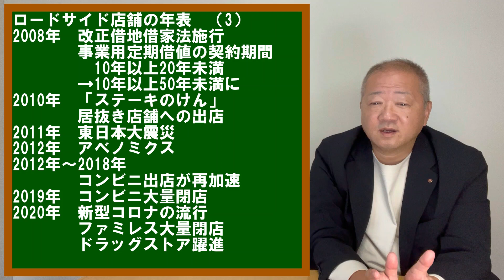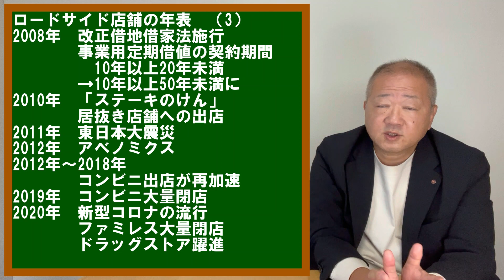ロードサイド店舗。誕生から50年が経過しました。たったの50年間で、何度も大きな変化がありました。ロードサイド店舗の過去を知ることで、未来を予測し、本当に大切なのことは何か、がわかります。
株式会社TENPO be
ロードサイド店舗による土地活用、居抜き物件活用、収益物件をご提案します。当社ホームページはこちら。

メールでお気軽にご相談・ご質問ください。無料でお答えします。
jim＠tenpo-be.co.jp

動画で取り上げる内容のリクエスト、質問などのコメントお待ちしています。

個別案件のご相談もお受けします
当社報酬規定
・面談による個別相談　50,000円（2時間程度、別途交通費）
・ロードサイド居抜き店舗のテナント紹介　仲介手数料として家賃の1ヶ月分
・ロードサイド事業用定期借地のテナント紹介　仲介手数料として家賃の1ヶ月分
・その他コンサルティング業務は、コンサルティング契約に基づく報酬

田嶋也寸志
奈良県大和高田市出身
教育大学出身で幼稚園教諭を目指していましたが、残念ながら教員採用試験に失敗。
たまたま就職した、大手ハウスメーカーでロードサイド店舗の建築営業を担当。
ロードサイド店舗の魅力にとりつかれます。
建築受注にこだわらずに、土地活用コンサルタント、居抜き店舗活用を提案するために、
自身で不動産コンサルタント会社、株式会社TENPO beを設立。

趣味は、学生時代からサイクリング。
日本中を自転車で旅しています。
全都道府県走破を３度達成。４度目に挑戦中です。
サイクリングでの、ひとり旅動画は、こちら

資格
商業施設士
宅地建物取引士
ファイナンシャルプランナー（AFP)
販売士２級